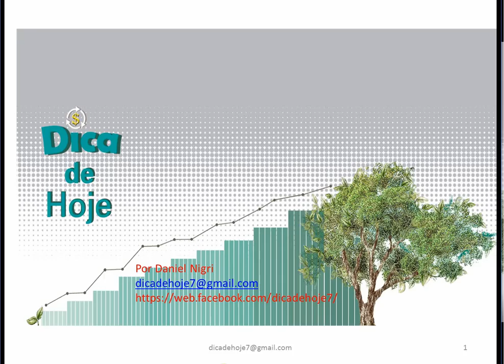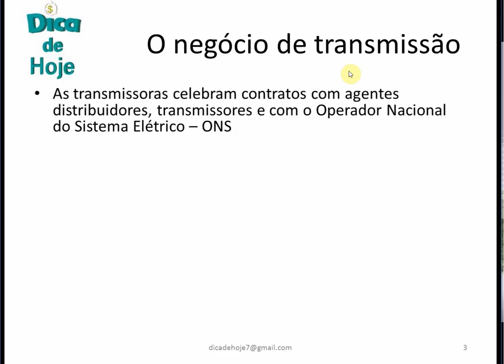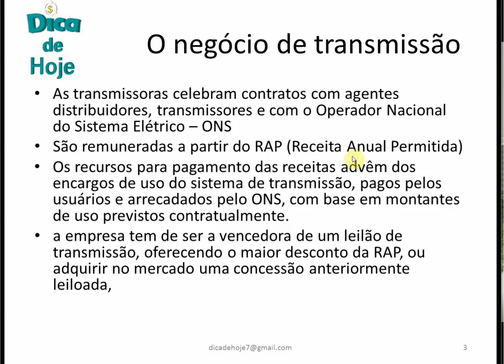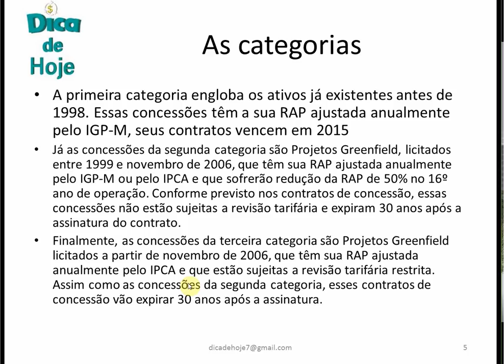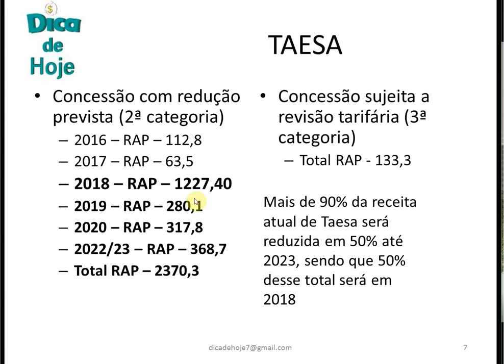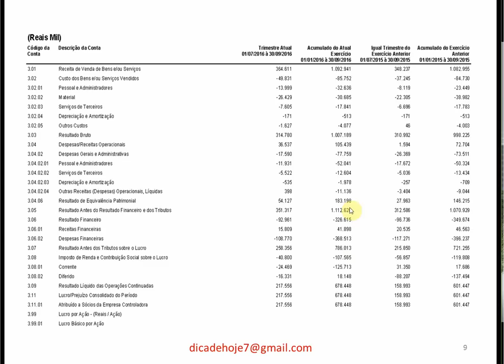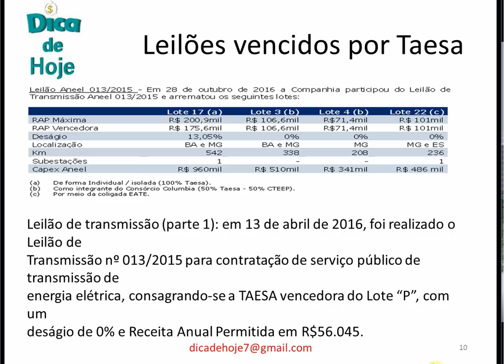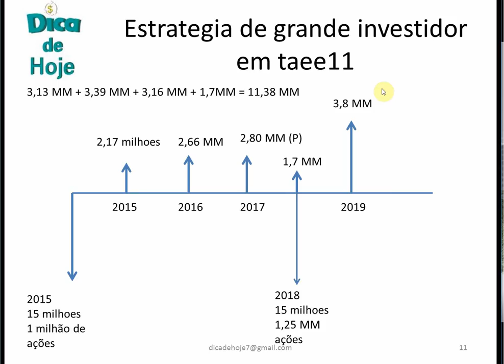DICA DE HOJE - Transmissoras de energia 1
No vídeo de hoje, mostro as regras do setor de transmissão que são fundamentais para analisarmos as empresas. E na segunda parte faço uma análise da receita futura de Taesa.